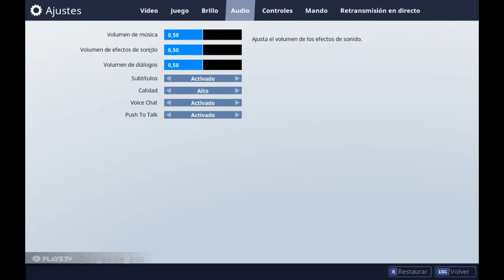Mi PRIMERA VICTORIA en Fortine Batlle Royale! | PC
Este video no es un gameplay en si ya que he "rescatado" el gameplay de la partida con un software que uso. Lo que quiero decir es que es una partida como cualquier otra y yo estaba jugando sin comentar ni nada porque no era ningun video.
Abrir para info:

Playstation 3-4:tuningworld / by_eagle_esp
(Para que os agregue, debeis enviar la solicitud de amistad con un mensaje que diga: Soy sub by_eagle_esp)

*PC Specs*
CPU: Intel i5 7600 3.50 GHz
Motherboard: Gigabyte B250M-DS3H
GPU: AMD RX 480 (Sapphire Nitro RX 480 4GB)
RAM: 8GB DDR4
Box: Tacens Mars Gaming MC2 V2 USB 3.0
HDD: 1TB + 250 GB SATA2

*Perifericos*
Monitor: Samsung Syncmaster 244t
Teclado:  BG R-Force
Ratón: Zelotes 5500
Volante: Logitech G29
Micrófono: Neewer NW-700
Auriculares: Logitech G430
Capturadora: Elgato HD60